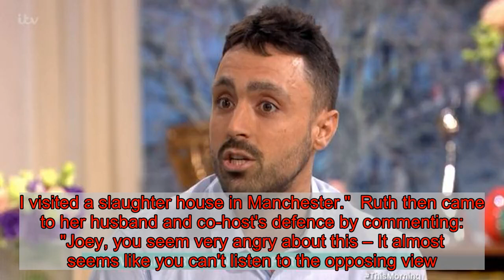This Morning viewers slam 'rude' vegan guest as he snaps at Eamonn Holmes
Veganism more often than not throws up all sorts of debates.  But as 'veganuary' takes over, the topic of conversation is a lot more prevalent at the moment.   So it is no surprise that the avoidance of animal products for the whole of January became a topic of debate on This Morning.   The ITV programme posed the question, 'Is Veganuary damaging the struggling meat industry?' and invited two guests to join the on-air discussion with hosts Ruth Langsford and Eamonn Holmes.  It comes after it was reported that in 2019, meat sales in supermarkets fell by £184m due to consumers opting for a vegan lifestyle or cutting their meat intake.  But This Morning viewers were left less than impressed by vegan activist Joey Armstrong, slamming him as "embarrassing to watch" and even made some "embarrassed to be a vegan."  Joey was joined on the sofa my meat-eater and game hunter Rachel Carrie but those watching at home were unimpressed by his conduct.  "Had to turn it over. Was embarrassing to watch," tweeted one fan of the ITV show.  Another said: "So aggressive and rude. So patronising he is! If anything makes me want to avoid veganuary."  "Never watched ThisMorning before but as a vegan myself the Veganuary representative needs better communication skills and learn how to debate. Made me embarrassed to be a vegan," added a third.  Another commented: "He loses his argument solely based on how aggressive he comes across. thismorning."  Their comments come after Joey snapped at both Rachel and host Eamonn Holmes when discussing what has become a controversial subject.  It began when Rachel, who used to be vegetarian, discussed the reasons she now continues to eat meat.  "I have nothing against anyone's personal choice. I have the right to choose what's best for me," she said.  "I was veggie, like Joey, for six years."  However, Joey wasn't happy with being labelled 'veggie' and quickly hit back "I'm not a vegetarian and I am vegan."  After Rachel explained she ditched meat-free alternatives in favour of animal flesh because she felt ill, Joey replied: "That is nonsense. All diets need to be planned. What's your solution?"  Eamonn then tried to diffuse the debate after Joey said it  was "nonsense" that Rachel ditched meat-free alternatives 'because she felt ill'  "Have you been to a slaughter house recently?," Joey questioned Eamonn.  When he responded "No", Joey continued: "Exactly. I have heard pigs scream for their lives. I visited a slaughter house in Manchester."  Ruth then came to her husband and co-host's defence by commenting: "Joey, you seem very angry about this – It almost seems like you can't listen to the opposing view."